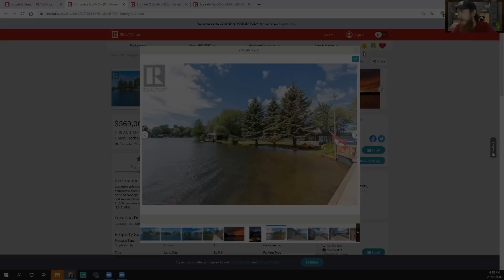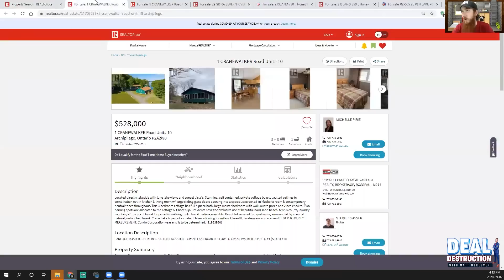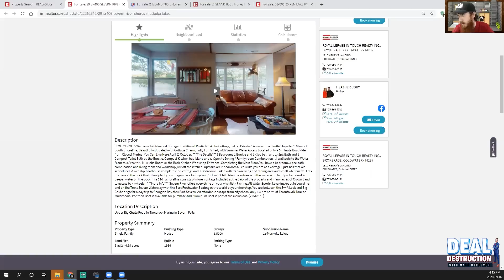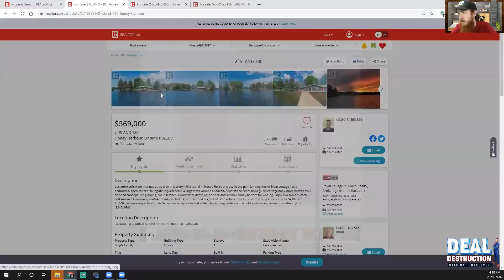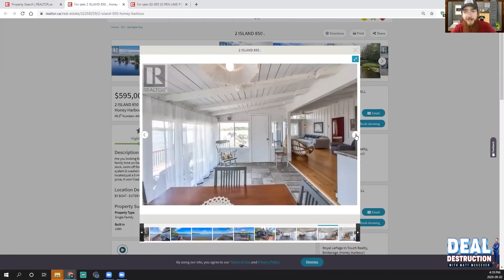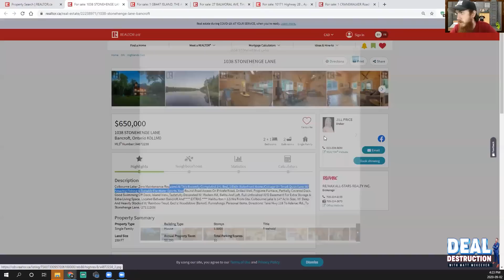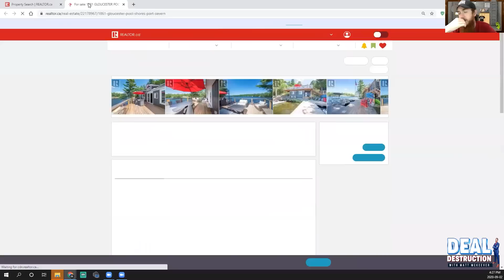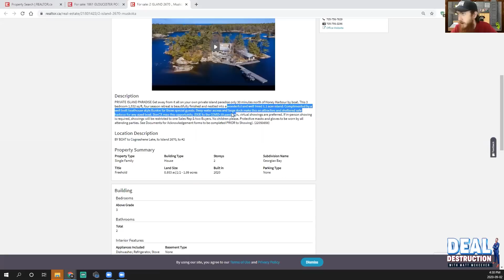I'm Buying An Island In Canada | Deal Destruction Ep. 06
Welcome to my new video series: DEAL DESTRUCTION!

In this video series I invite people on my channel who are looking at potential real estate opportunities and I give them my 100% HONEST opinion and I destroy their deal!

In today's episode I didn't have anyone sign up on to analyze and destroy their property so I decided to show you how I'm searching to buy island in Canada!

Do you have a potential real estate deal that you're currently analyzing?

Did you get value & enjoy this video? Want to see more Deal Destruction videos in the future?

Want your business or brand to be featured in the 'splashpage' at the end of my videos?

Other Book Recommendations:

12 Rules to Life

Matt McKeever

Financial Independence